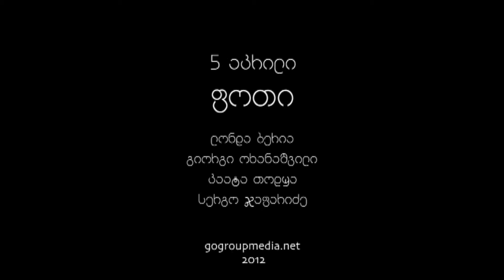Город Поти - жив или мертв?